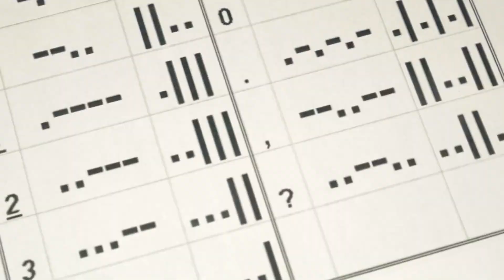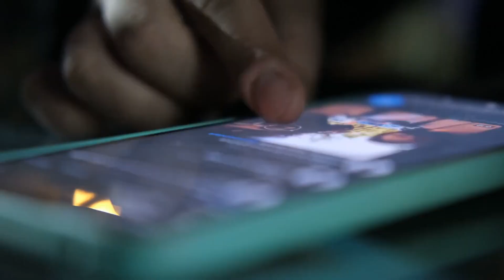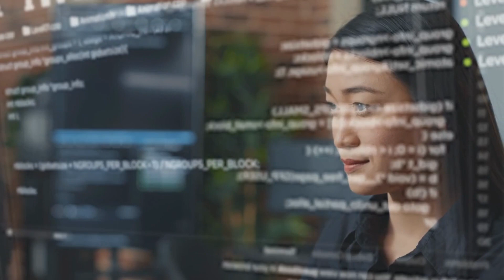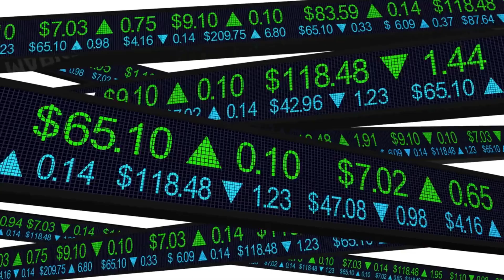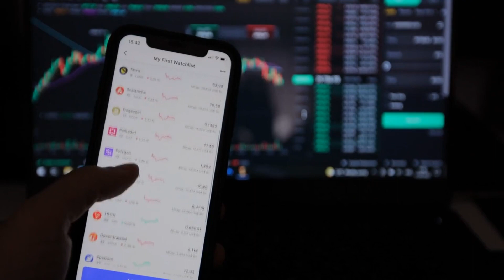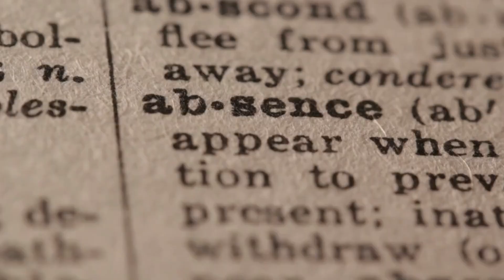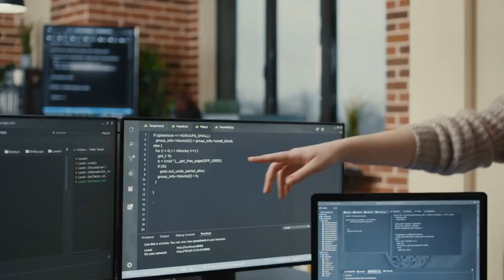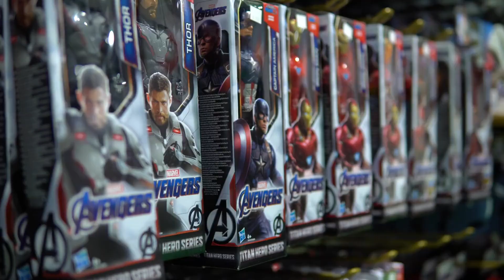This is Why GPT 5 Will Change The World , chat gpt 5 , making money with chatgpt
In this video, we explore the exciting potential of GPT-5 and how it could transform the world we live in. As the next generation of AI language models, GPT-5 has the ability to understand and generate language at an unprecedented level of sophistication. From revolutionizing customer service to advancing medical research, we discuss the many ways in which GPT-5 could be applied to solve some of the world's most pressing challenges. Don't miss this opportunity to learn about the cutting edge of AI technology - leave a comment below with your thoughts on GPT-5 and subscribe to our channel for more updates on the latest developments in the world of AI!

Fitorita is the ultimate YouTube channel for anyone who wants to learn how to make money online.
With topics ranging from make money online to how to make money online 2023, work from home jobs 2023, and online earning, Fitorita offers valuable insights and practical tips for both beginners and experienced entrepreneurs.
One of the things that sets Fitorita apart is its focus on the emerging field of make money with AI. Fitorita provides actionable advice on how to use artificial intelligence to optimize your online business strategies and develop innovative new business models.
Fitorita also offers practical tips on other popular methods of online earning, such as work from home jobs and online earning.
Whether you're looking for a full-time work from home job or ways to earn extra income through online platforms, Fitorita has got you covered.
Overall, if you want to learn how to make money online 2023 and beyond, Fitorita is the YouTube channel for you.
So why wait? Its engaging and informative content will help you achieve your online money-making goals, regardless of your level of experience.